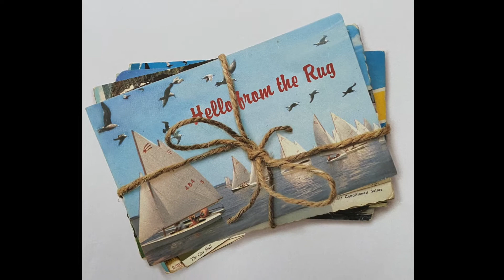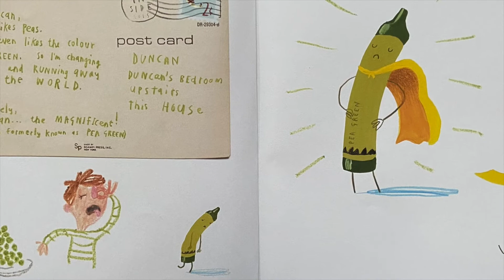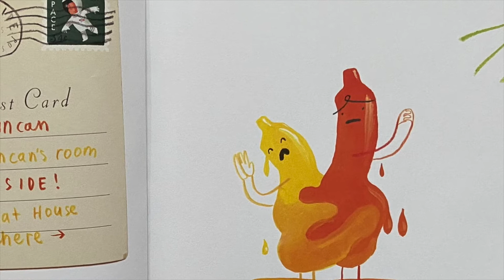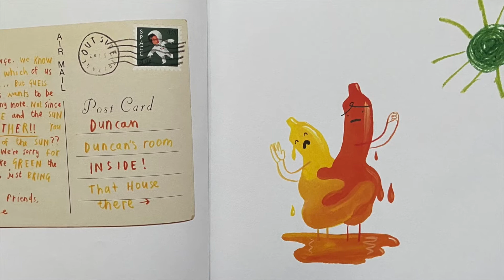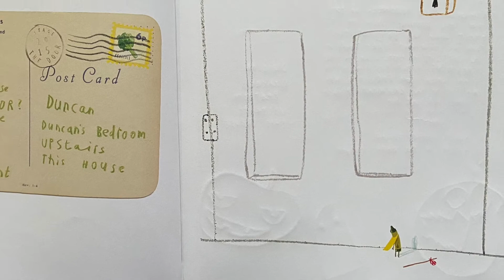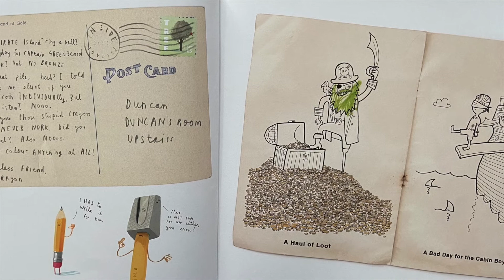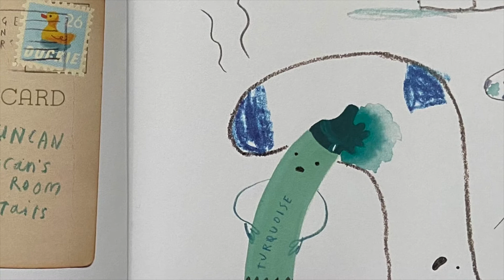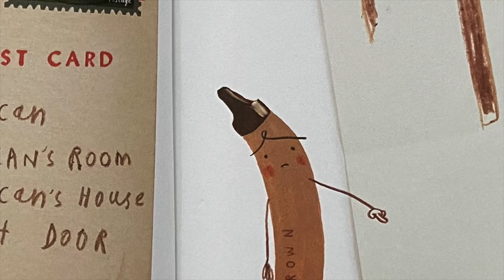Swallowfield Story Time: The Day the Crayons Came Back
Swallowfield Story Time:

Welcome back from your half term break, as a special treat we have recorded this story for you. Can you try and guess who all the crayons are?

'The Day the Crayons Came Back' written by Drew Daywalt and Illustrated by Oliver Jeffers.